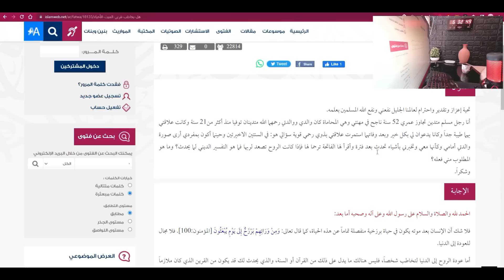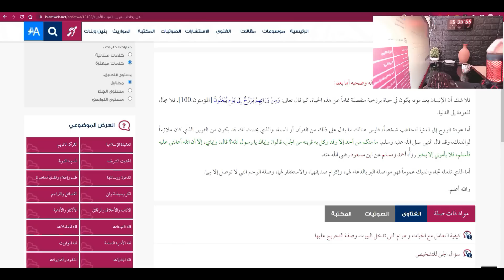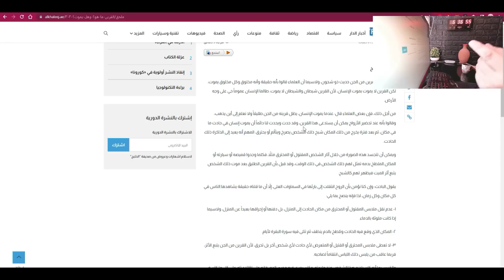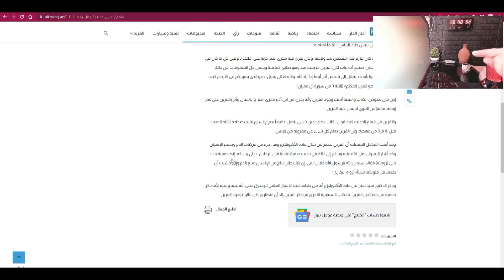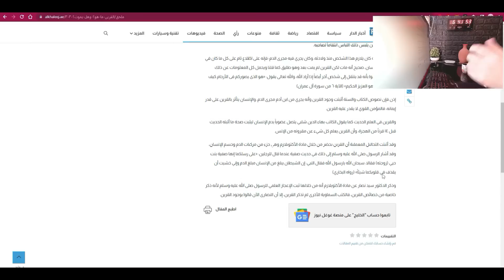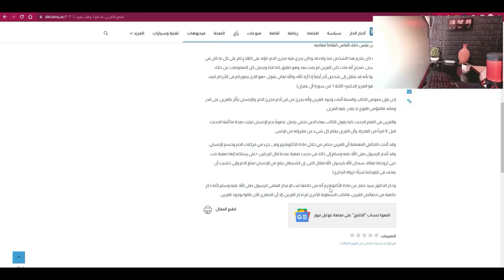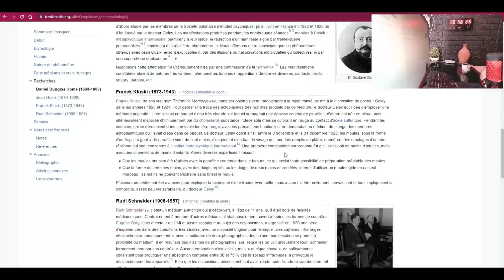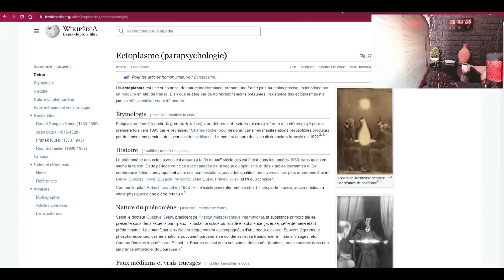UN DJINN LORS DU LAVAGE MORTUAIRE # 2/ HISTOIRE REELLE